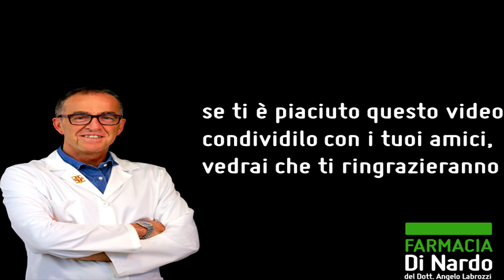Menopausa: 7 consigli per sentirsi bene